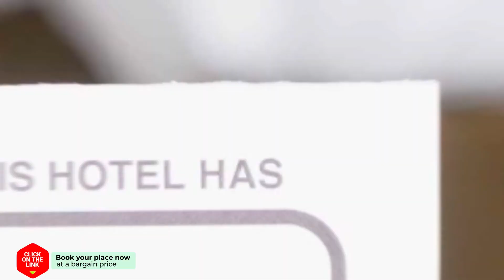Private home away from mass tourism hotel review | Hotels in Woerden | Netherlands Hotels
Private home away from mass tourism hotel video review. Hotels in Woerden, european 3 stars hotels.